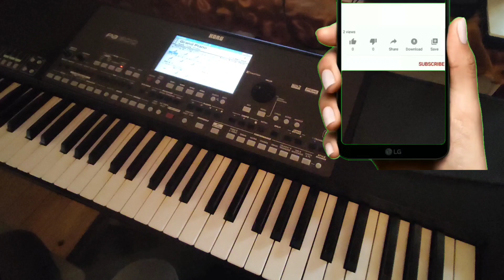Qarmoniya ders Harmoniya ders Armoni ders - Akkordlar ders - Muxalif Sol